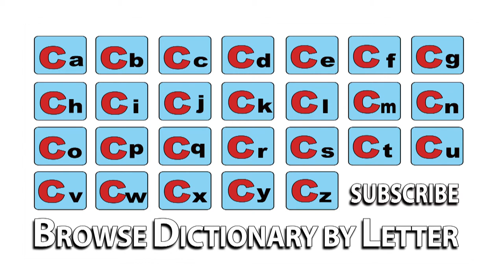Candy Floss - Meaning | Pronunciation || Word Wor(l)d - Audio Video Dictionary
Candy Floss - watch the video to know the pronunciation & definition / meaning of the

word.